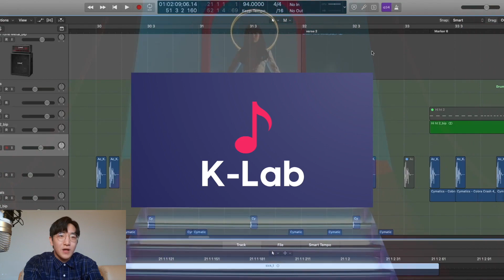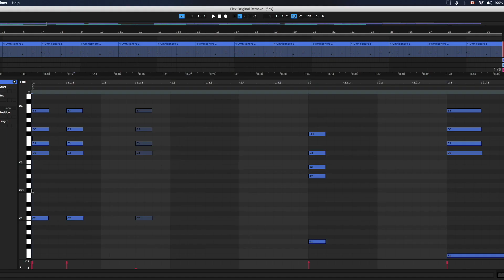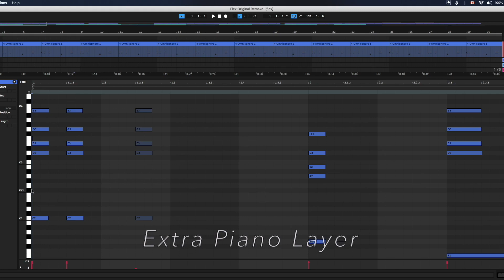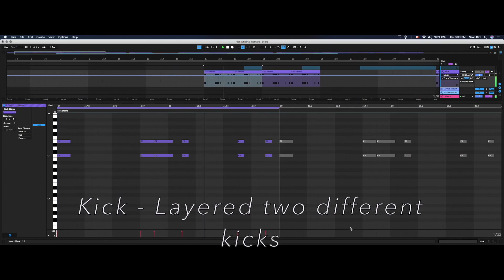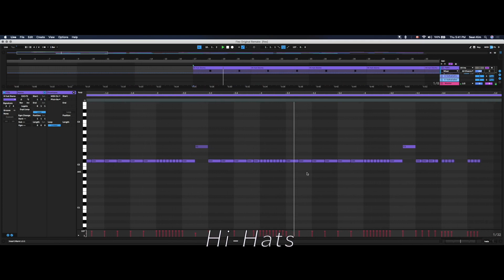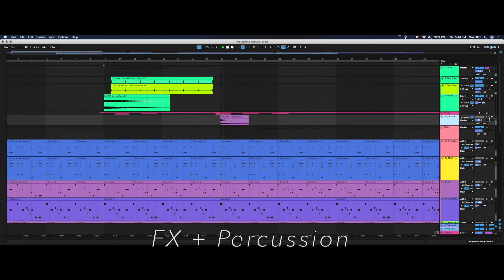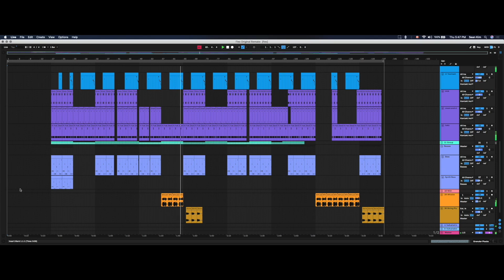Douglas MTD 2020 Portfolio Show: Sean Kim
Sean Kim / K-Lab Introduction

In this video, I will talking about myself and my future plans while presenting the introduction to K-Lab. K-Lab is video series comprised
of remakes of popular K-POP songs that can be watched as tutorial or as reference as others produce. Also presented in this video will be a short demo of one of K-Lab's videos.